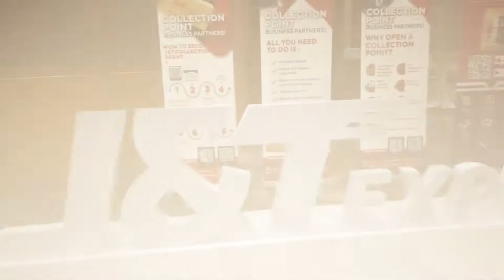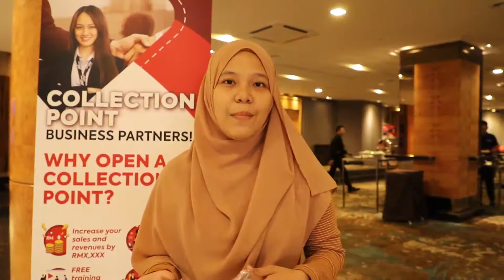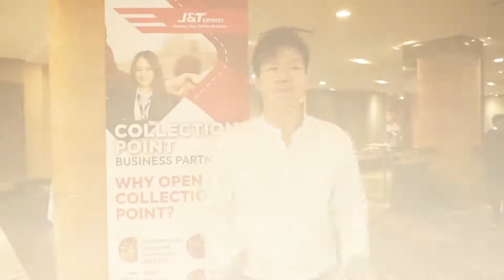J&T Express Malaysia Collection Point (CP) Business Partners Event 2020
Throwback to J&T Express Collection Point Business Partners Event.

Be our Collection Point Agent now and make profit via your empty space!